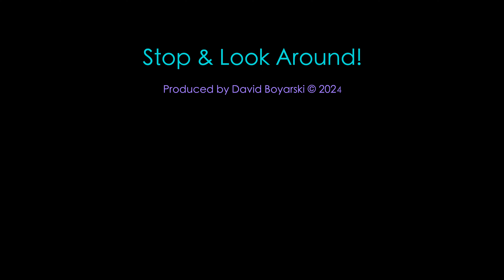13 Antarctic Sunrise Sunset Shortened 4K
I was awake for only one halfway-decent sunrise and only captured iPhone images of the two decent sunsets we experienced on our trip aboard Atlas Ocean Voyages' vessel World Navigator in November 2023.